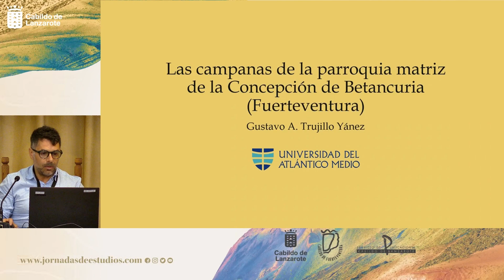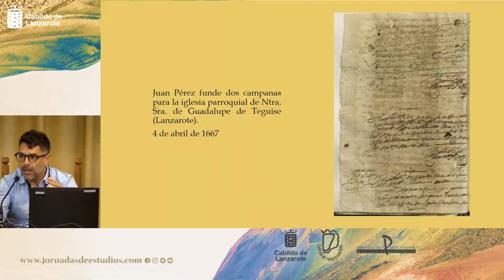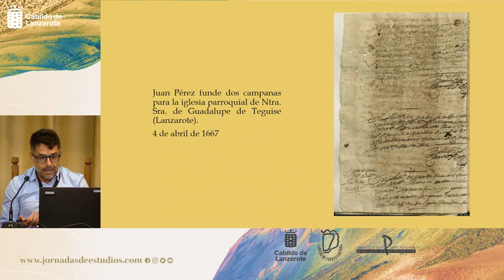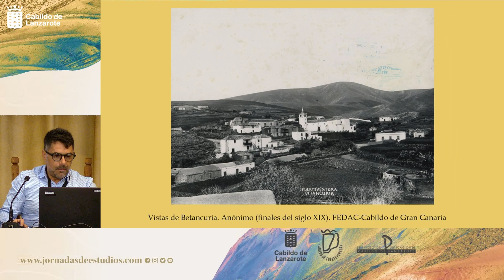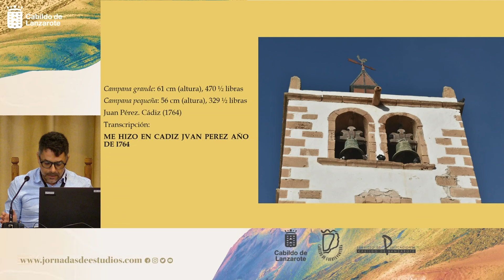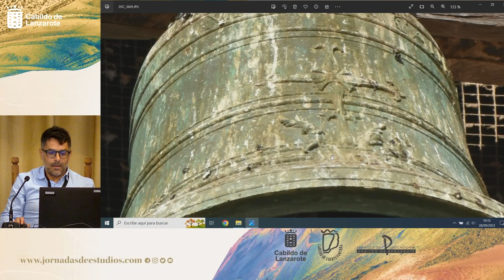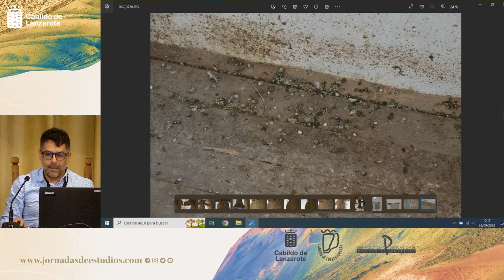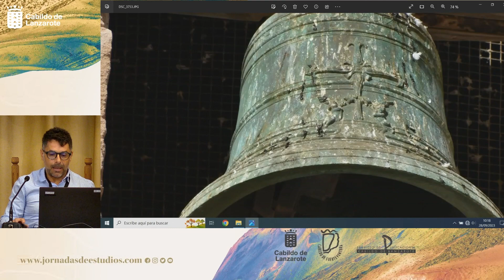XIX Jornadas de Estudios sobre Lanzarote y Fuerteventura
Las campanas de la parroquia matriz de la Concepción de Betancuria
(Fuerteventura).
 • Gustavo A. Trujillo Yánez